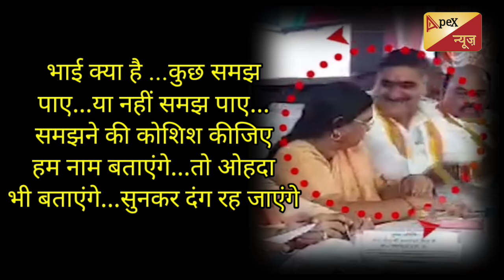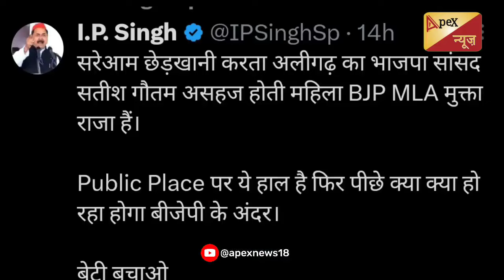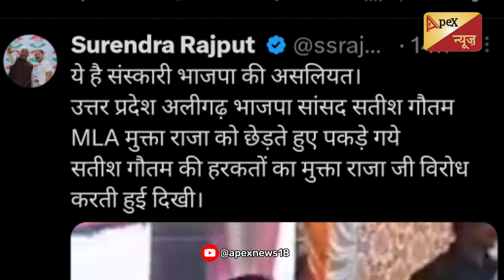BJP सांसद Satish Gautam BJP महिला MLA के साथ ये क्या कर गये ,सतीश गौतम viral video || Apex न्यूज़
BJP सांसद Satish Gautam BJP महिला MLA के साथ ये क्या कर गये ,सतीश गौतम viral video

अलीगढ़ से BJP से Satish Gautam BJP महिला MLA के साथ ये क्या कर गये,Mukta Raja and Satish Gautam viral video on social media.

satish gautam viral video
satish gautam
satish gautam threatens railway official
satish gautam bjp
video viral
satish
aligarh mp viral video
uttar pradesh
jamai raja full movie hindi dubbed
manisha koirala hindi dubbed movies
the rajneeti
caught on camera
samajwadi party
mappillai tamil movie full dhanush
satish kumar gautam
satish gautam aligarh
mayawati
rajneeti
sanjay nishad
jamai raja full movie